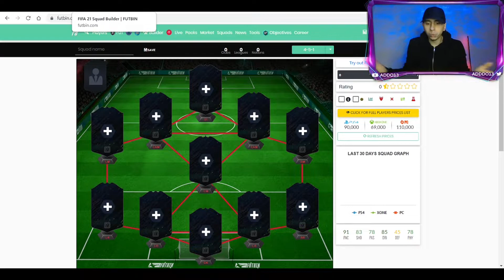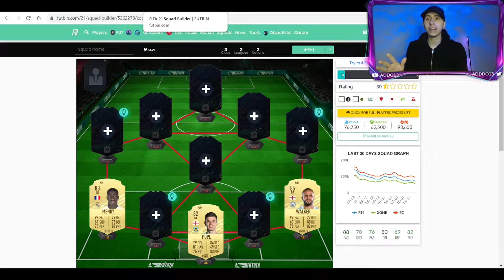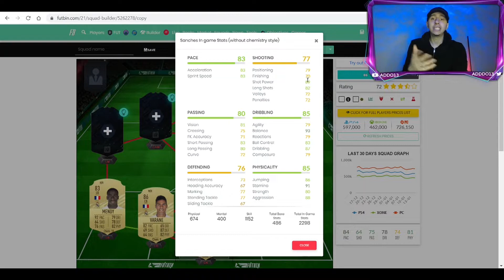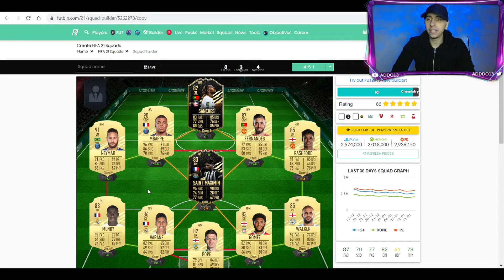BEST 2.5 MILLION COIN META SQUAD BUILDER FOR FUT CHAMPS! - FIFA 21 ULTIMATE TEAM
Let me know your thoughts & any other video requests below 🤙